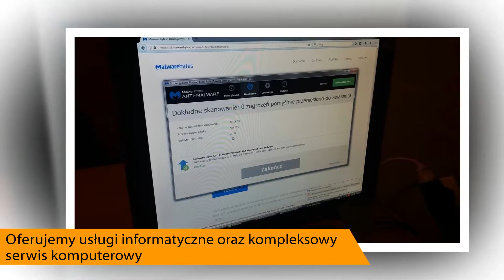Serwis sprzętów komputerowych Jaworzno Cyberwrona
Przedsiębiorstwo Cyberwrona znajduje się w Jaworznie, na terenie województwa śląskiego. Działamy nieprzerwanie od 2012 roku. Specjalizujemy się w świadczeniu usług informatycznych i nie tylko. Firmą zarządza Maciej Wrona. Zakres naszych działań obejmuje czyszczenie z kurzu i innych zanieczyszczeń laptopów oraz komputerów stacjonarnych, wymianę matrycy, wymianą pasty procesora, a także konfigurowanie routera. Zatrudniani przez nas pracownicy to specjaliści w swojej dziedzinie, którzy znają wszystkie tajniki komputerów i systemów informatycznych. Dzięki temu mamy pewność, że podołamy każdemu wyzwaniu. Zajmujemy się także montażem i serwisem monitoringu CCTV. Modernizujemy komputery i usuwamy złośliwe oprogramowania. Ponadto prowadzimy sklep, w którym zakupią Państwo sprzęt i akcesoria, które pochodzą od renomowanych i sprawdzonych producentów. Służymy pomocą i doradztwem w każdym zakresie. Serdecznie zapraszamy na naszą stronę internetową